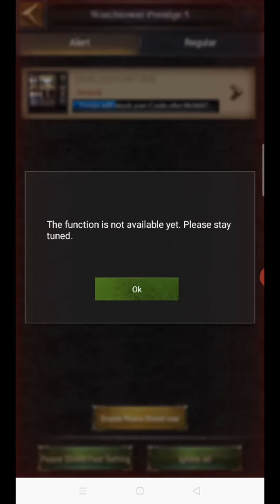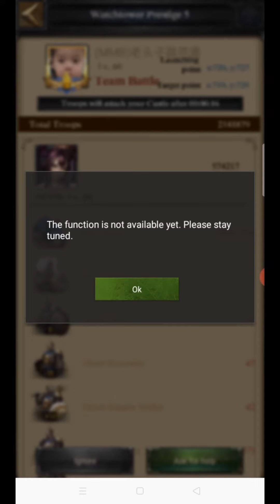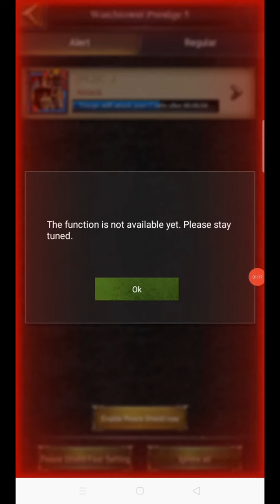Clash of Kings Defending a lot Solo's in Sea and Vein from DNK 582 NWJ 2073 PFJ 65